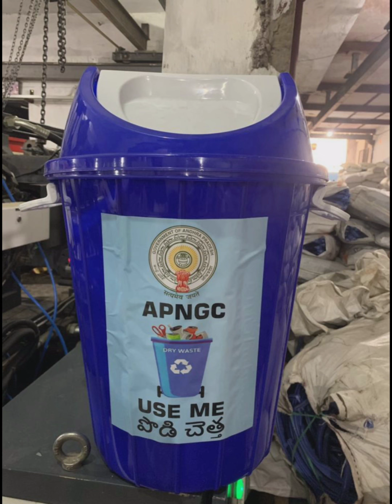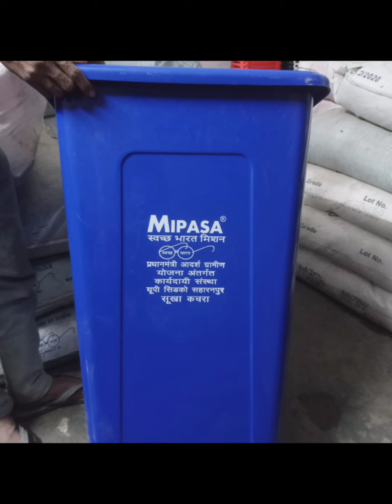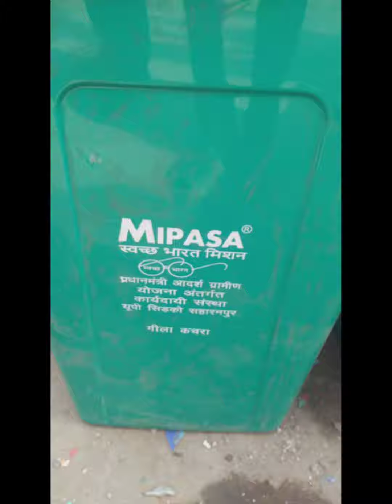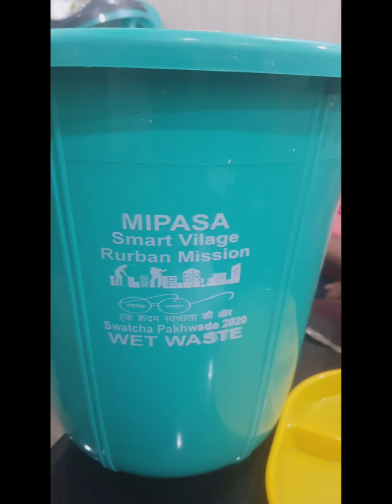MIPASA PLAST DUSTBINS SWATCH BHARAT ABHYAN, CONTACT NO-9650233550